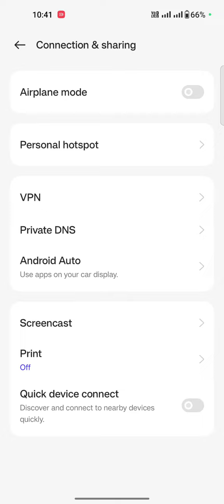How_many_change_to_wifi_password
WiFi ka password kaese pata kre
WiFi ka password kaese change kare
 Personal hotspot ka password kaise pata Karen